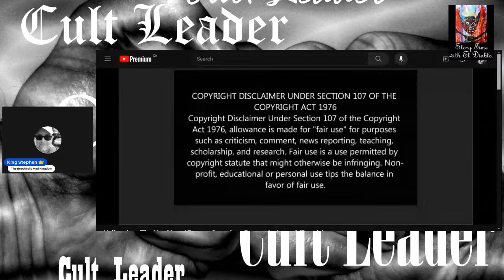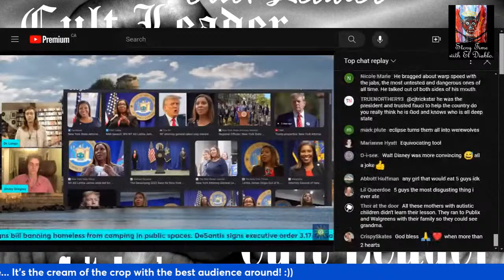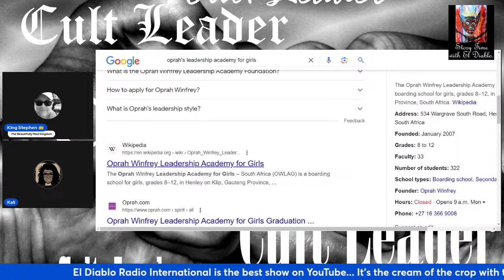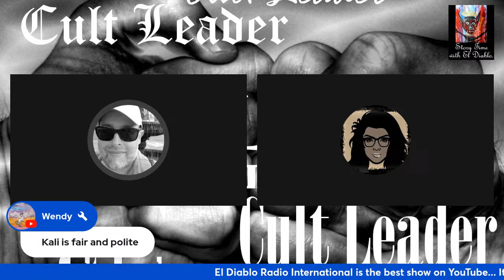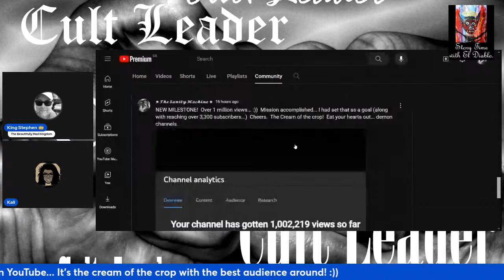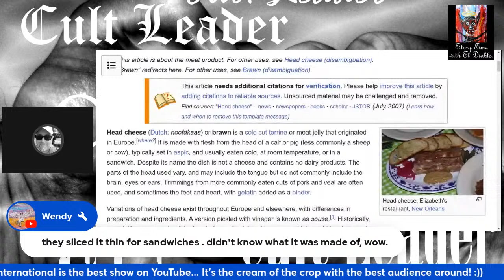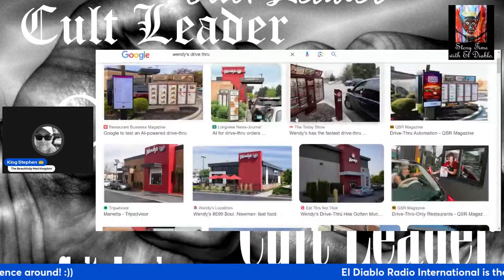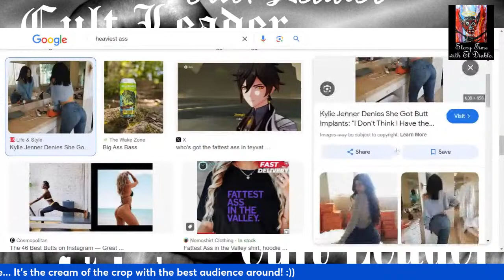Disrupt the System Freaky Friday stream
Thanks.

Artwork and words by SRK Fine Art.